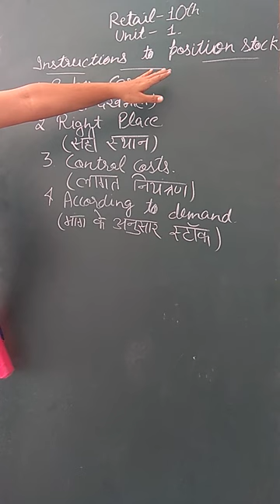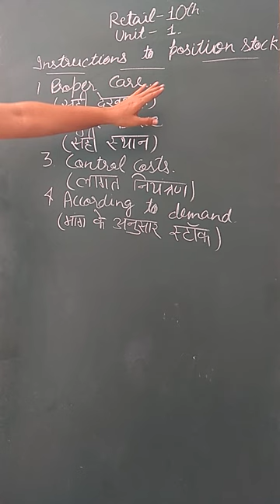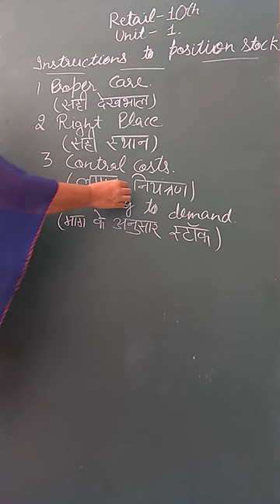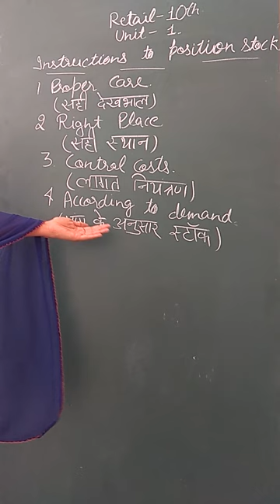Retail class 10 unit1. Instructions to position stock.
How to position the stock in retail organization.